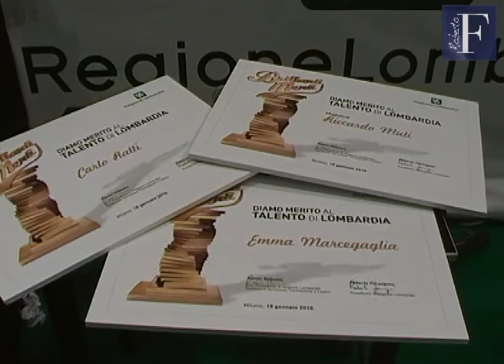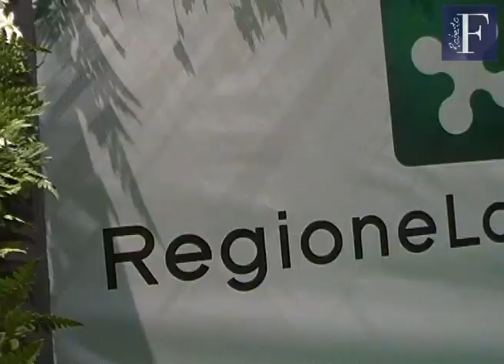Abbiamo iniziato la rivoluzione del merito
18 gennaio 2010 - Il presidente della Regione Roberto Formigoni incontra i giovani alla manifestazione "Diamo merito al talento": l'evento ha premiato gli studenti lombardi meritevoli dai 14 ai 19 anni. "Se non si promuove la meritocrazia", ha detto il presidente, "Si finisce nella mediocrazia" Alla giornata hanno partecipato oltre 22 mila tra studenti, insegnanti e genitori provenienti da ogni parte della Lombardia